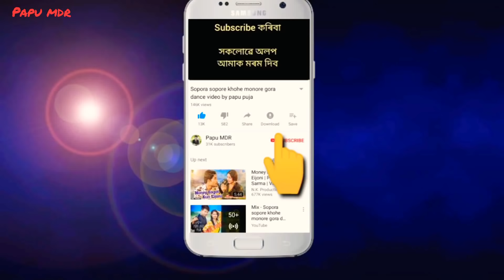Hindu muslim Assamese short movie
video tut kiba vul hole khoma Kori dibo 🙏🙏🙏